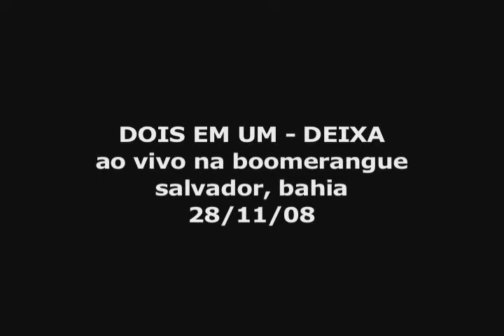Dois em Um ao vivo "Deixa" 28/11/08 ( "Deixa" live )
Dois em Um ao vivo na Boomerangue, Salvador, Bahia.
Dois em Um live at Boomerangue, Salvador, Bahia, Brazil
28/11/08.
Cameras: Alexandre Guena, Marcelo Castilho e Rebeca Gorender.